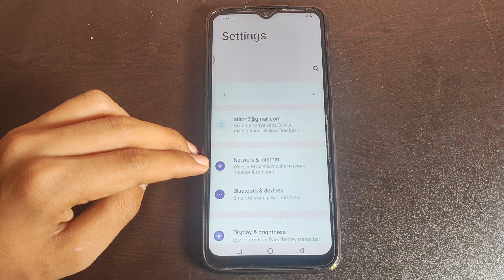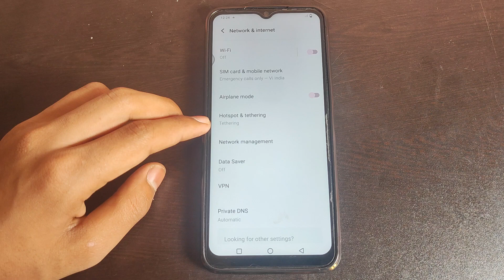How to off Bluetooth tethering in Vivo Z1X, Bluetooth tethering ko kaise off kar sakte hai